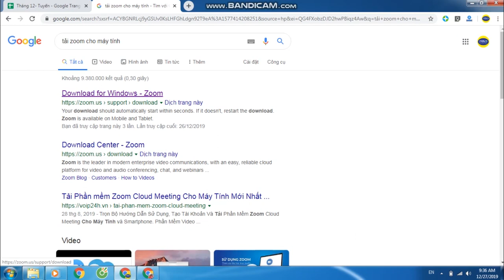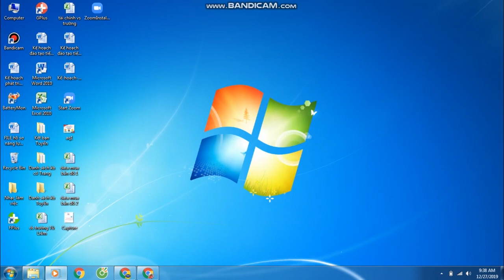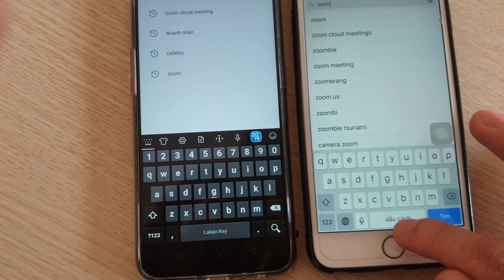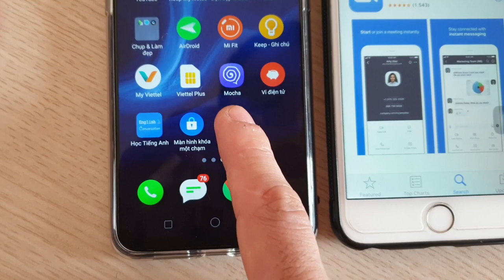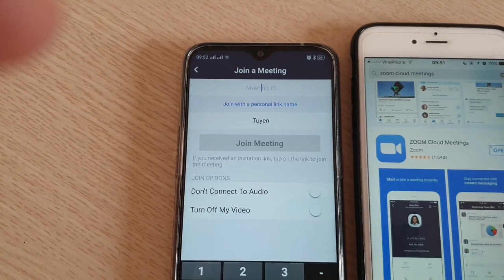HƯỚNG DẪN CÀI ĐẶT PHẦN MỀM ZOOM MEETING